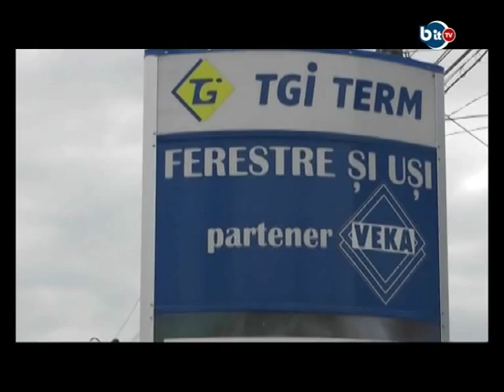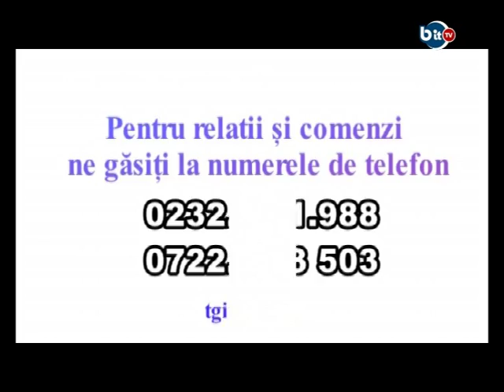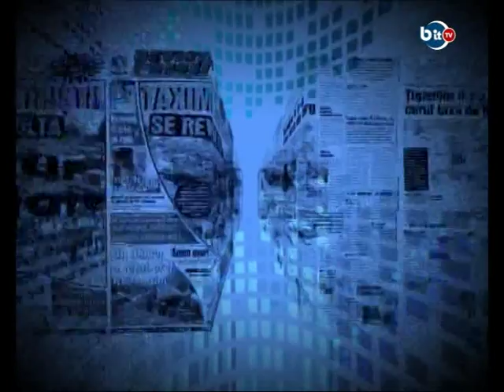BIT TV 16 IULIE 2015 - PIXELUL ALBASTRU CU CLAUDIU TIMOFTE